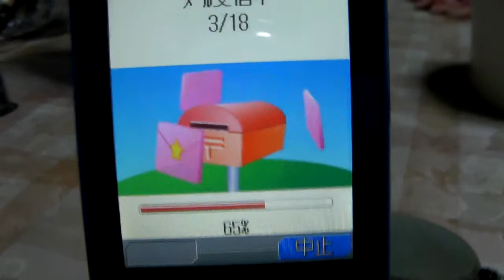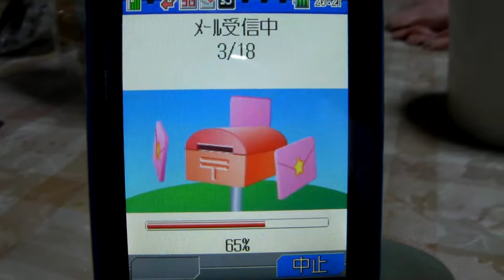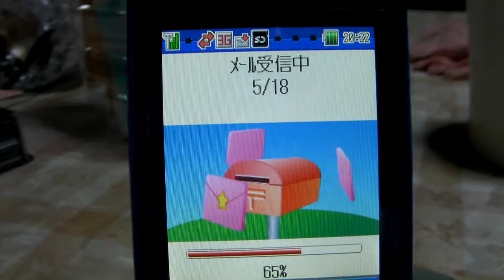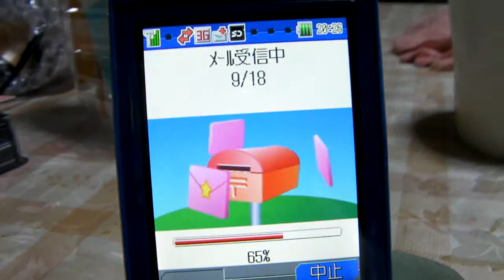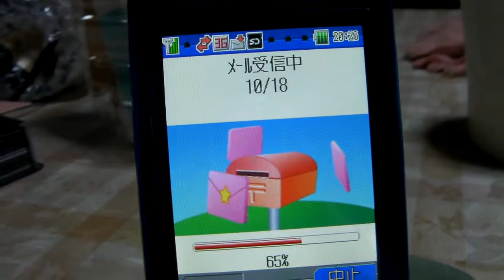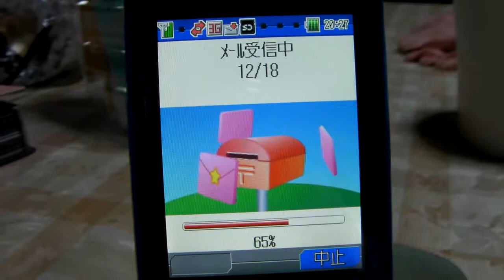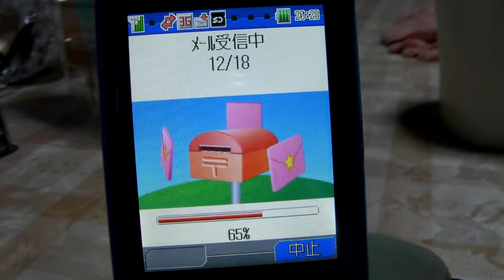８１２Tメール受信.MP4